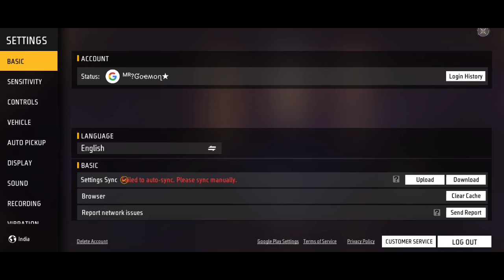Free Fire Gun Sound Change Kaise Kare | Free Fire Me Gun Ka Sound Kaise Change Kare | Sound Problem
free fire max me gun ka sound kaise badle
How to change gun sound in free fire max
free fire max me gun sound change kaise kare
free fire gun sound change kaise kare
free fire max me gun ka sound badal gaya
free fire max ko normal free fire ki taraha kaise kare
free fire max me pubg jaisa sound kaise kare
free fire max pubg jaisa gun sound aa raha hai
Free fire max sound settings 2024
free fire max new settings
free fire max gun sound problem solve in Hindi
free fire me mic on nahi ho raha hai
free fire me gun ka sound kaise change kare
free fire mein gan ki awaaz kaise change karen
free fire gun sound problem
free fire mein gan ka awaaz kaise change karen
free fire max gun sound change
free fire me gan ka sound kaise change kare
free fire mein gan ki awaaz change kaise karen
free fire mein gan ka sound kaise change karen
ff max gun sound change kaise kare
ff gun sound
free fire mein gan ka awaaz kaise badlen
ff max me gun ka sound kaise change kare
ff sound problem
free fire me sound problem
free fire mein awaaz kaise change karen
free fire gun sound effect
free fire me gun ki awaaz kaise change kare
how to change gun sound in free fire
how to change gun sounds in free fire max
ff gun sound problem
free fire mein awaaz kaise badlen
free fire sound
ff me gun ki awaz kaise change kare
free fire mai gun ka sound kaise change kare
free fire gun sound settings
free fire gun voice change
how to change free fire gun sound
free fire max sound problem
free fire mein gan ka awaaz change kaise karen
free fire mein goli ka awaaz kaise change karen
free fire me gun ki awaz change kaise kare
free fire me gun ki voice kaise change kare
ff me sound problem
free fire game sound problem
how to change ff gun sound
free fire mein gun sound kaise change kare
फ्री फायर में आवाज कैसे चेंज करें
awm ki awaaz kaise change karen

gun sound change in free fire

© Whatever Official Poster & Banner I Uploaded On My YouTube Channel, I Do Own Him, It's Real Owners Is Garena International Private Limited.